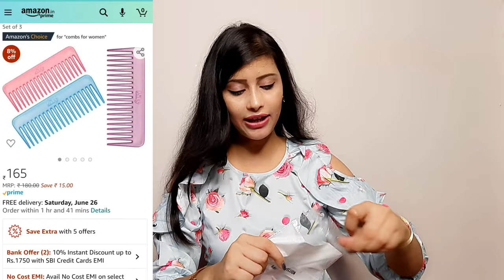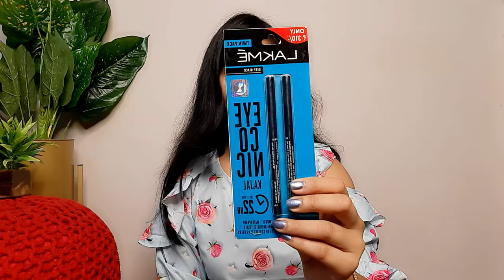HUGE AMAZON Accessories and MAKEUP HAUL Starting@124/‐ | UP TO 70% OFF | Style - Corner by Shweta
Hello everyone ❤❤

All MAKEUP & Beauty items 👇👇👇👇👇👇👇

amazonjewelleryhaul amazonjewellery# amazonjewelleryhaulindia#amazonmakeup haul#amazonhaul2020#amazonshopping#amazonhaul#amazonaffordablemakeuphaul#bestaffordablemakeupbrushesonamazon#amazon#amazonjewelryhaul#amazonjewelrydupes#amazonjewelry#besteyeshadowpalettes2020#festivejewelleryhaul#Stylecornerbyshweta#stylecornerbyshwetahaul#Makeuptutorial#amazonfestivehaul#jewellerycollection2020#hugeamazonhaul#sale#Amazonsale#meesho#meeshohaul#meeshojewellery#meeshomakeup#skincare#makeup#sunscreen#foundation#bestcompact#summermakeupproducts#affordable#latest#designer#lipstick